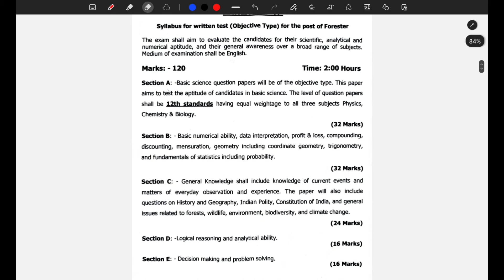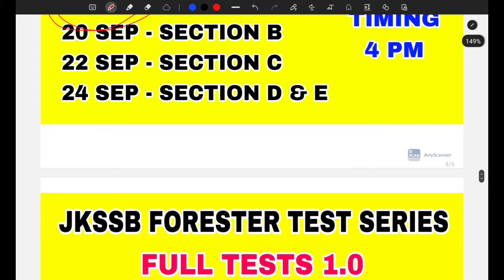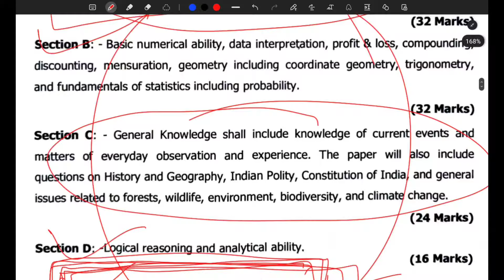JKSSB FORESTER UPDATE by AAFAQ SIR - EXAM DATES of TEST SERIES on JKCS APP.